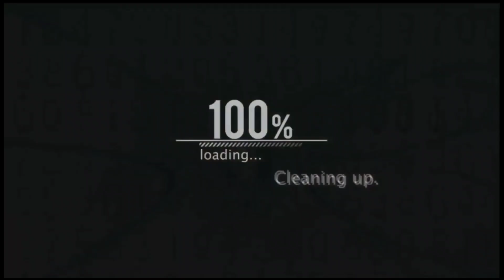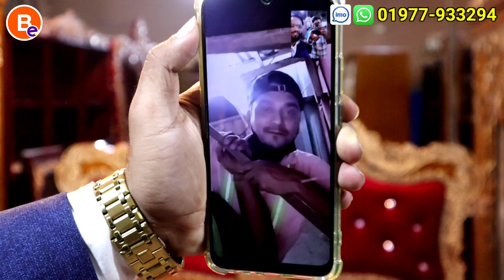সারাদেশে ফ্রি ডেলিভারি! 😳 অল্পদামে সেরা ফার্নিচার বেডরুম সেট || Free Delivery Service! Bedroom Set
Tania furniture
তানিয়া ফর্নিচার
↪️ Location:  গ্যাস রোড, শনির আখরা, যাত্রাবাড়ী, ঢাকা

Business Express is a business related channel.

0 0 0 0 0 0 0